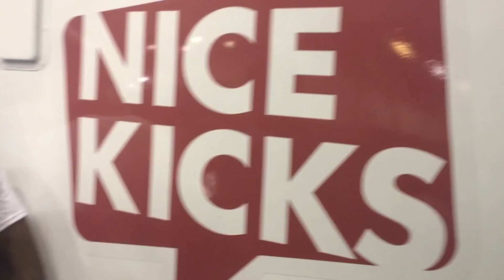H-Town Sneaker Summit 2012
Sunday July 29th the H.Town Sneaker Summit took place in Houston, Tx. at the Reliant Center. Sole Lab was their to catch the event.